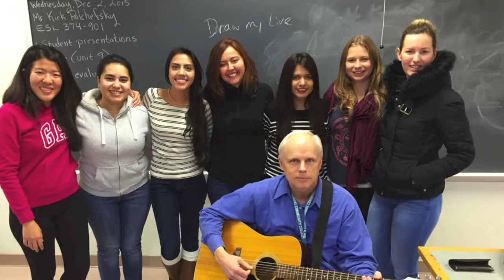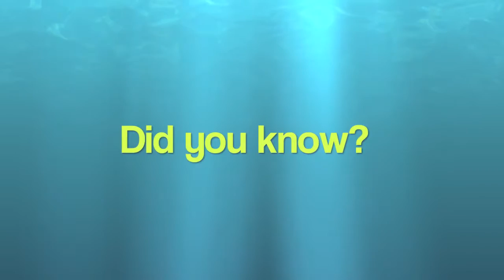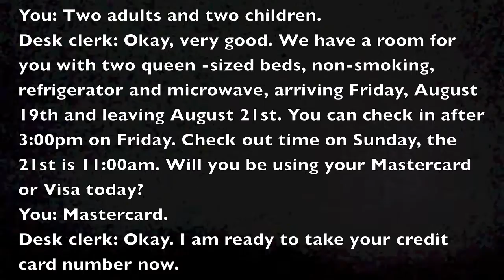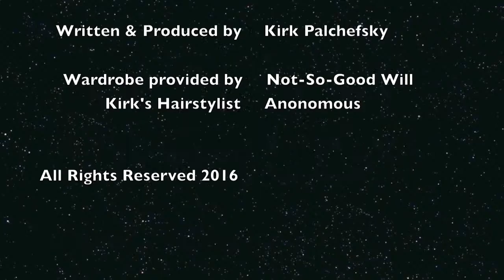ESL Today! Episode 88: Making a reservation (High-Intermediate/Advanced)